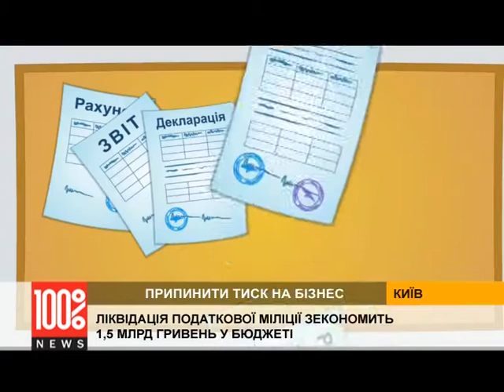Ліквідація податкової міліції зекономить 1,5 млрд гривень у бюджеті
До парламенту внесено нову концепцію податкової реформи.
Головні напрямки нововведень - це спрощення податкової системи, зменшення ставок, створення сприятливих умов для ведення бізнесу, виведення економіки з тіні. А також зменшення кількості податків.